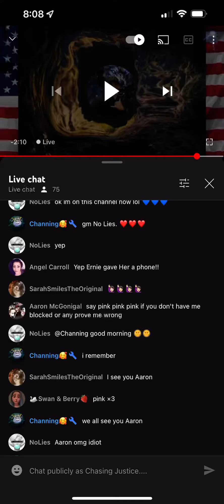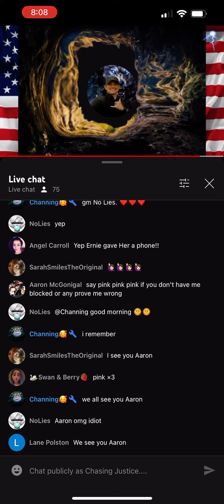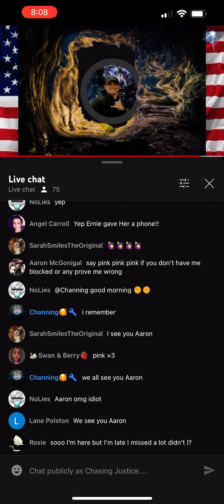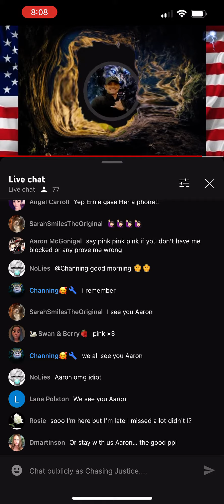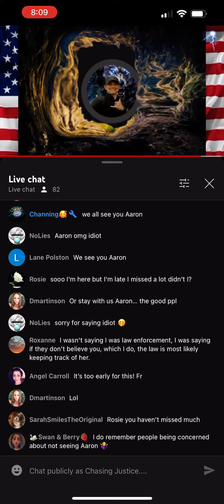A phone that can’t be tracked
Ern admitting that he gave a POI in her childs disappearance, another phone that “can’t be tracked “. I am sure LE and TBI are thrilled to death…they can test easy though, right Ern? You have it under control 🤦🏽‍♀️